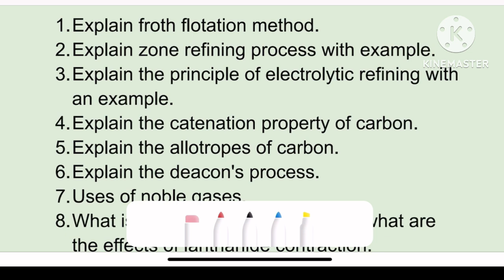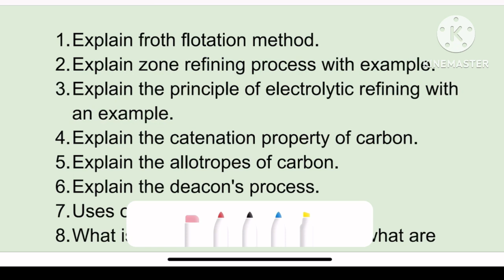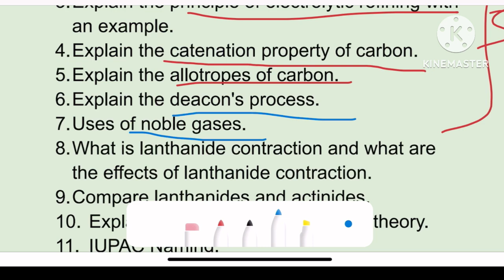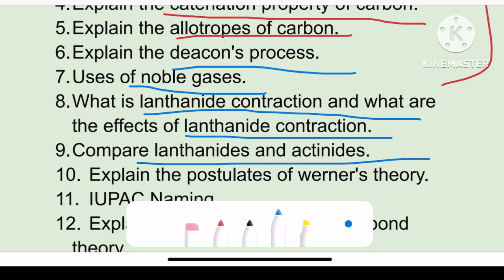12th chemistry quarterly important questions 2024 | 1 Day = 70/70 Marks Important 2,3,5 Marks 2024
PDF Download 12th chemistry quarterly important questions 2024